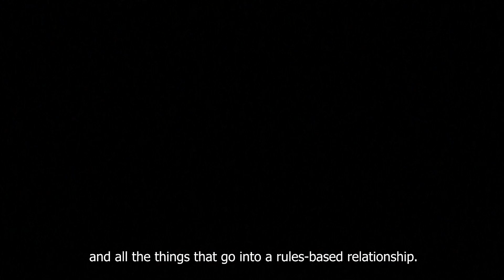Japan and US showcase military hardware in combat display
Japan and the US showcase their military co-operation during a combat display featuring weapons and assault vehicles as part of the Pacific Amphibious Leaders Symposium 2022 (PALS 22), attended by service members from 18 countries.

Following Russia's invasion of Ukraine, Japan is reassessing its defence position and boosting spending.